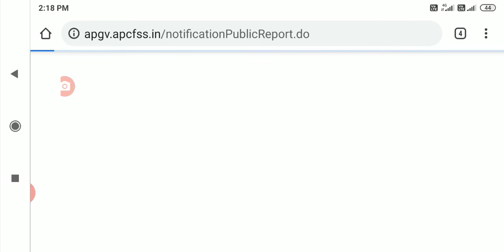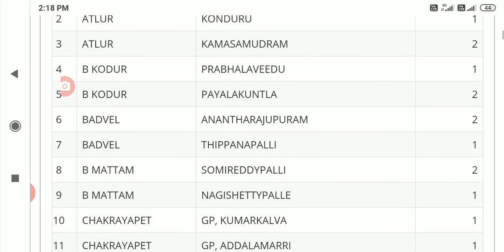grama ward volunteer jobs 2020 kadapa